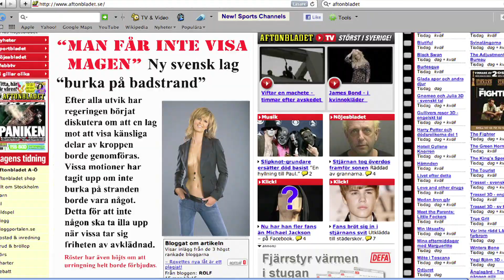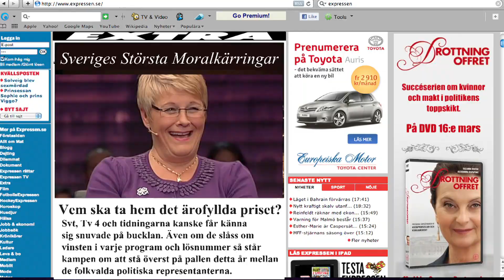Halfbreeds - Let's Get Down [Official Music Video]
Let's Get Down - and don't care about the morals idiots out there - afraid of that sex is going to kill us

Check out the new Paul Pin2 - Halfbreeds (Halvbloden) album European Prophet Madafackas! Lyrics -

Chorus

Come on let's get down -- I say what I mean don't make a scene
Come on let's get down -- I wanna get in there between
Come on let's get down - let me tell you what I mean
Come on let's get down -- panties drop, get on top, and just

Chorus ½:

Get down on it Work that baby
Come on get up on it -- you know I love it lady
Get down on it -- let loose baby
Come on get up on it -- no buts ore ifs or maybe

Verse 1:

I don't want a female who is afraid of showing her flower
It ain't mad assed sex just a half an hour
And getting ready to go and hit the shower
No, I need someone I can devour
Everyone's different so it's hard to measure
But the best ones think first of their own pleasure
And I don't think there's something wrong if you tell me something nasty
Baby it's just a sexual fantasy
shorty do you want it to be reality?
Let it free, like some shit you see on TV
Come on shorty, is that wrong - come on
Look at all the other shit that's going on
Come on shorty, sex it makes us relax
So get your fucking freak on - wile Pin2 kick them facts
Come on shorty, make them problems seem small
And the bullshit, you just don't give a fuck about it all
I know shorty, many kick that game
Well I aint kicking no game cause bullshit is always the same
You see shorty, if you want to be bad
You know I won't be mad cause I ain't your fucking dad
Tell me straight up and I'll tell you right back
Say what you want girl I wont get no heart attack
I'll tell you straight up, if it turns you on and I like what's going on then the shit ain't wrong
I'll tell you straight up, rough sex or sensitive for as long as I lived I haven't hade shit else to give so

Chorus:

Come on get up on it -- you know you love it lady
Get down on it - show of baby
Come on get down on it - like you're on top of shady

Verse 2:

Chicks, ain't nothing wrong with liking it
so come on  and get up and do more than just sit
Come on now chicks, ain't nothing wrong with liking it
So come on and get up on it and make the peaces fit

Hook:

Cause you should work it -- when you got the chance to work it - Come on
Cause you should work it -- when you got the chance to work it - baby
Cause you should work it -- when you got the chance to work it - Come on dive me crazy

Chorus: